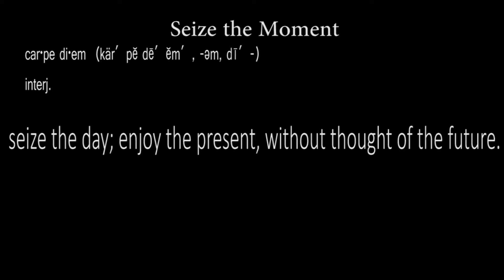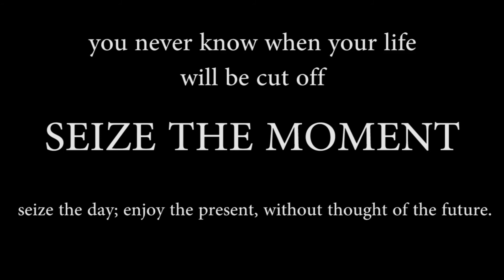Seize the Moment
I decided to put a montage together of my greatest videos called "Seize the Moment" where I outline that everything you do should be done in the present without the thought of the future